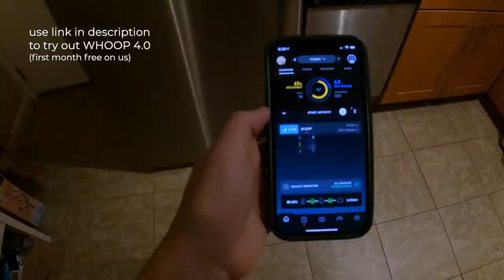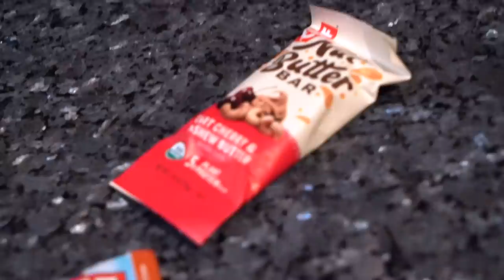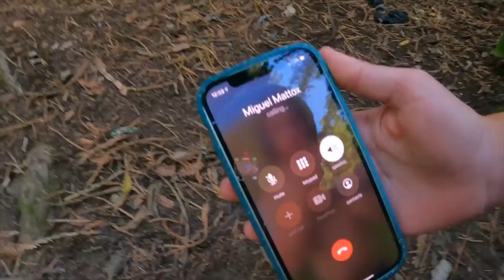OUR FIRST CENTURY RIDE — what we ate to survive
It’s officially off-season, which means no big races on the horizon, no strict training plan, and ample time to do some silly things (sorry for the lack of a video for the last few weeks—we’ve been busy). First stop: our first ever century bike ride. What better time to embark on a 6+ hr bike ride with 5k+ feet of elevation gain than after two weeks of easy movement? We aimed to make it as fun as possible, and focus on the calories consumed rather than the pain experienced. This is what to do, and what not to do.

Our triathlon coach: Conrad Goeringer – Working Triathlete – mention "Freestyle Tri" to get started with a free consultation and no-charge setup

PARTNERS
Whoop for your first month free